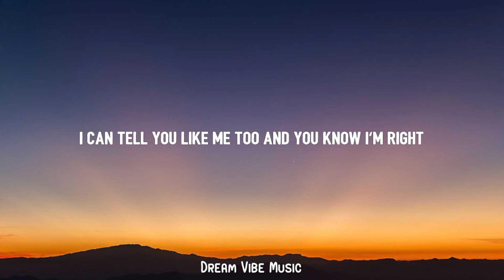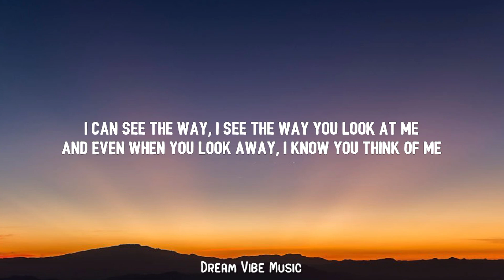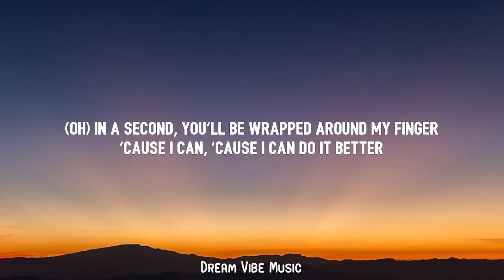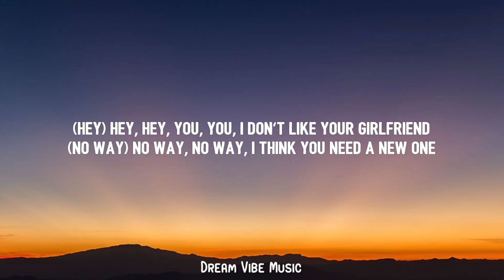Avril Lavigne - Girlfriend (Lyrics ) | Hey hey you you i don't like your girlfriend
🔖 Lyrics:-

Hey, hey, you, you
Ich mag deine Freundin nicht
No way, no way
Ich glaub, du brauchst 'ne Neue
Ich könnte deine Freundin sein
Ich weiß, dass du mich gern hast
Es ist kein Geheimnis
You're so fine, I want you mine, you're so delicious
I think about you all the time, you're so addictive
Don't you know what I can do to make you feel alright?
Don't pretend, I think you know I'm damn precious
And hell yeah, I'm the motherfucking princess
I can tell you like me too, and you know I'm right
She's like, so whatever
You can do so much better
I think we should get together now
And that's what everyone's talking about
I can see the way, I see the way you look at me
And even when you look away, I know you think of me
I know you talk about me all the time again and again
So come over here and tell me what I wanna hear
Better, yet, make your girlfriend disappear
I don't wanna hear you say her name ever again
'Cause
And you can do so much better
In a second you'll be wrapped around my finger
'Cause I can, 'cause I can do it better
There's no other, so when's it gonna sink in
She's so stupid, what the hell were you thinking?
Ich weiß, dass du mich gerne
Ich könnte deine Freundin sein (no way, no way)
Hey yeah, no way
Hey yeah (ich mag deine Freundin nicht), no way
(Ich glaub, du brauchst 'ne Neue) Hey yeah
(Hey, hey)